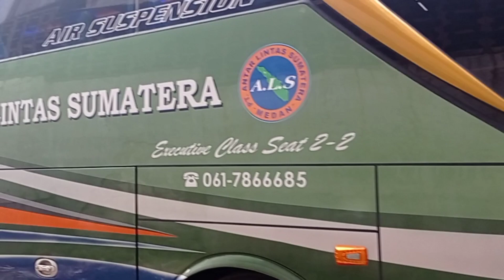OBAT RINDU SEMONGKO MANIA‼️Akhirnya Untuk Pertama kali ALS 220 REBORN keluar Kandang❗ HAHOLONGI AU.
PANGADANG OFFICIAL